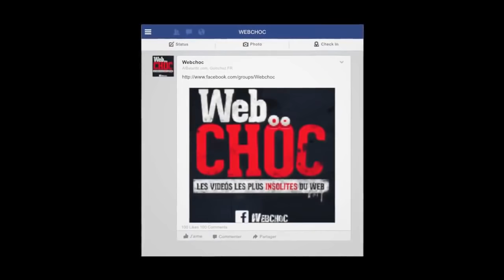FRANCAIS CONTRE RACAILLES....AIE AIE AIE......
QUAND UNE TRIPLETTE : BLACK ,BEUR,GITAN, OUVRE TROP LEUR BOUCHE..